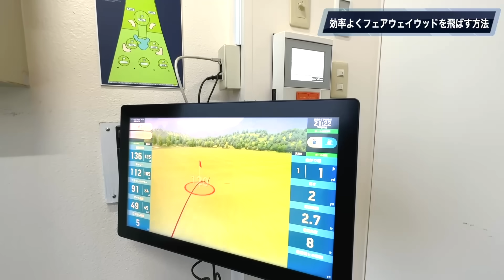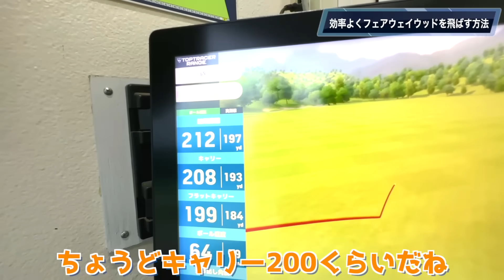『上手く当たらない人必見！』これさえできればフェアウェイウッドが面白いほど簡単に打てる方法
今回は手首だけで150ヤード飛ばせるフェアウェイウッドの超効率スイングを紹介！
この練習ドリルをすれば、500ヤードのホールもすごく楽になります！

この企画がやって欲しい！など有りましたら動画のコメント欄でお知らせください。

⭐︎堀川未来夢のスポンサー様を随時募集中⭐︎
ご興味のある企業様はこちらまで

⭐︎使用BGM⭐︎
BGMer(ビージーエマー) 完全フリーBGM様